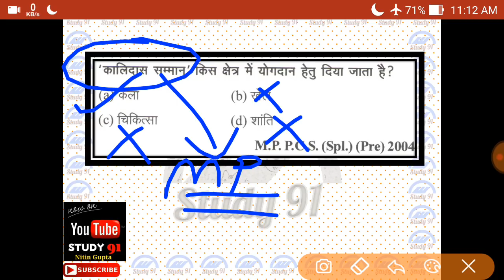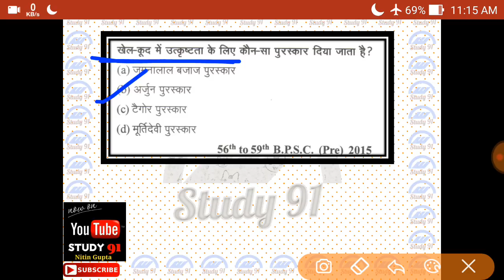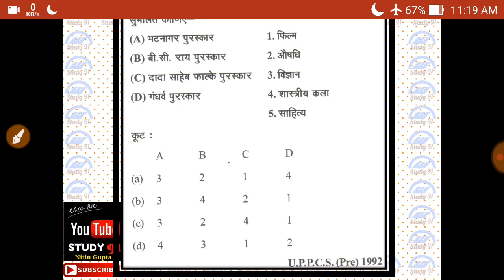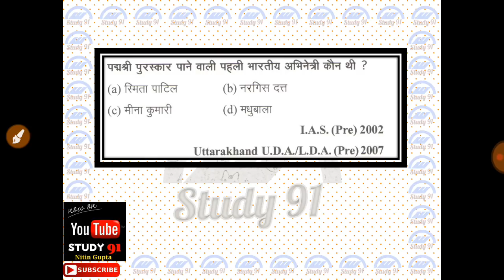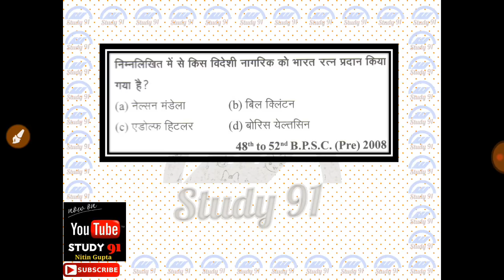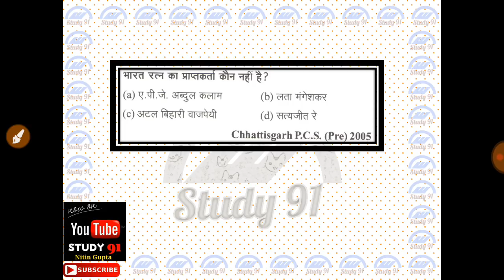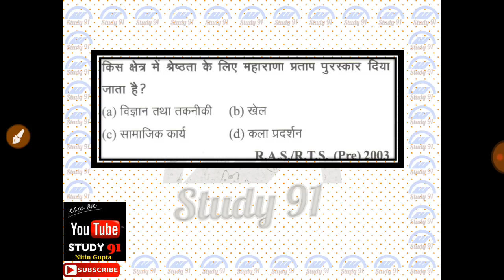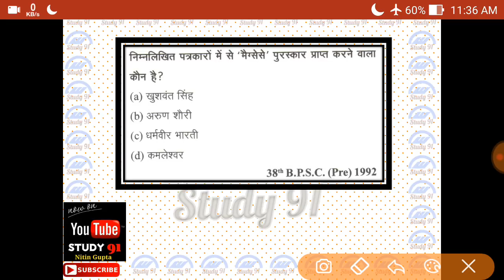Awards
2. प्राचीन इतिहास

3. मध्यकालीन इतिहास

7. उत्तर प्रदेश स्पेशल

9. भारतीय संविधान